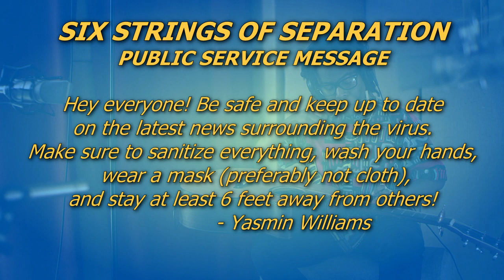Yasmin Williams: High Five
Featured artist Yasmin Williams performs her original song "High Five" for Guitar International's "Six Strings of Separation" series.

Guitar International magazine (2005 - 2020) is a free online news and information resource for musicians and music enthusiasts with exclusive interviews of legends including: Les Paul, Slash, Robert Cray, Judy Collins, Jimmy Webb, Don Felder and more. "Six Strings of Separation" is a new video series intended to support musicians and provide public service messages from the artists to you.

Video by Zac Forrest
Post Production by Steve Pendlebury